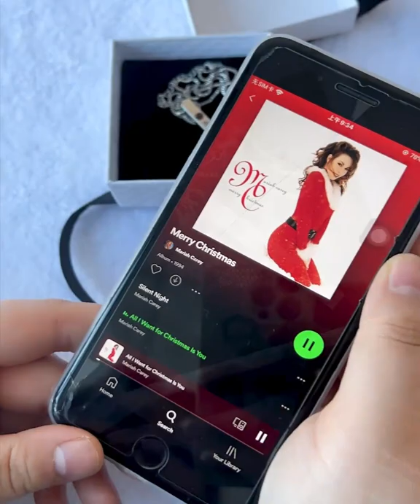Soufeel | Custom Music Necklace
💕Customize your unique necklace!
🥰Carry your favorite song by your side anywhere!